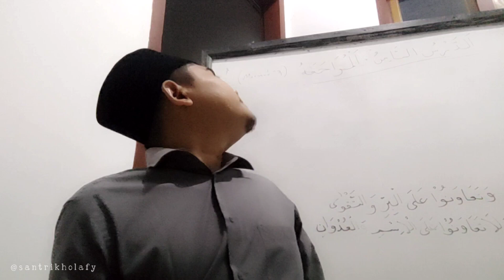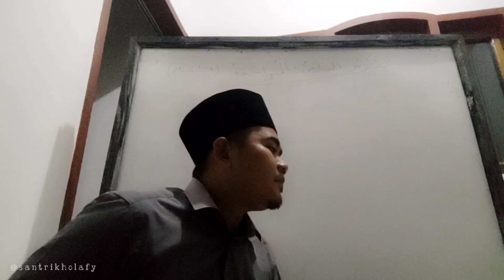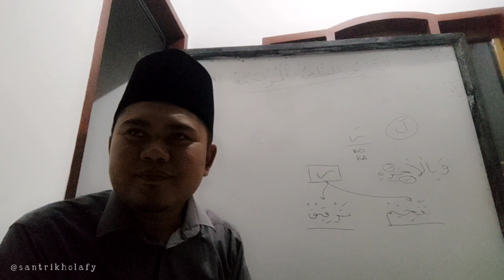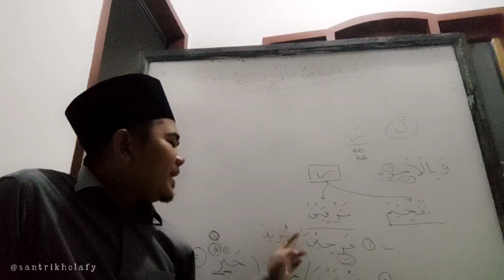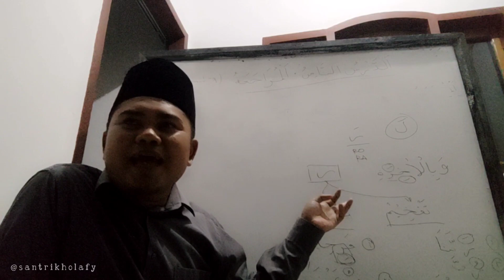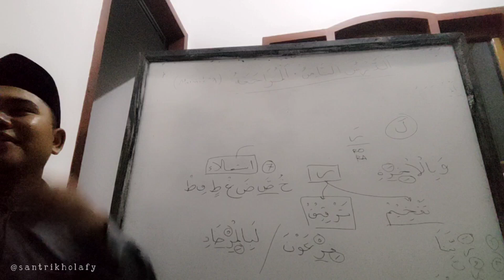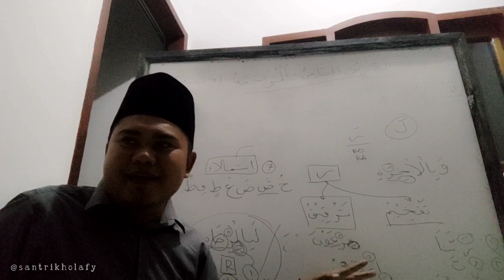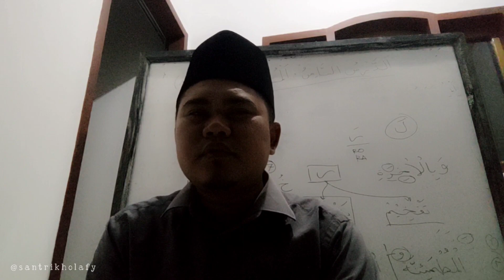Bahasan Qoidah - Tarqiq ajeung Tafkhim Dina Huruf Ro (Full) | Mesjid DKM Nurul Huda CKM (19/01/2024)